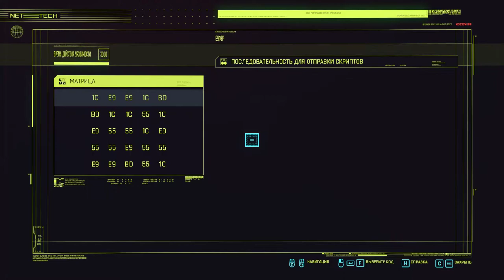Cyberpunk 2077 _ #11 _ Как проникнуть в парк Арасаки и совершить диверсию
Cyberpunk 2077 — приключенческая ролевая игра, действие которой происходит в мегаполисе Найт-Сити, где власть, роскошь и модификации тела ценятся выше всего. Вы играете за V, наёмника в поисках устройства, позволяющего обрести бессмертие.

ИГРАЙТЕ ЗА ГОРОДСКОГО НАЁМНИКА
Станьте киберпанком — оснащённым имплантами наёмником — и сделайте себе имя на улицах Найт-Сити.
ЖИВИТЕ В ГОРОДЕ БУДУЩЕГО
Исследуйте огромный мир Найт-Сити, который выглядит ярче, сложнее и глубже всего, что вы видели раньше.
ИЩИТЕ ИМПЛАНТ, ДАЮЩИЙ ВЕЧНУЮ ЖИЗНЬ
Возьмитесь за самое опасное задание в своей жизни и найдите прототип импланта, позволяющего обрести бессмертие.